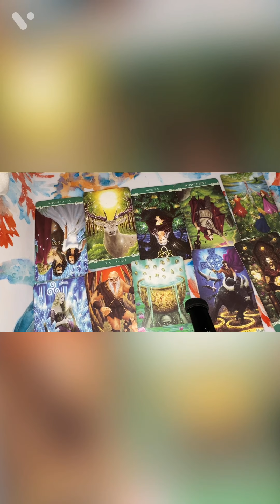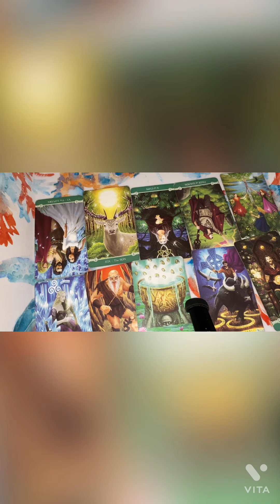TAROT CARD OF THE DAY MAY 14th 2021 ( ALL SIGNS) JAMIEZEBRA23.coM